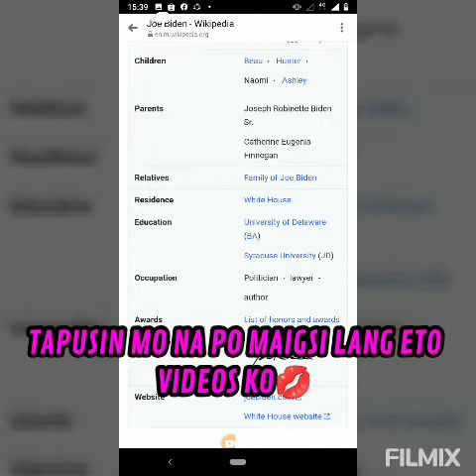Congratulate PRES.JOE BIDEN FOR BEING THE 46TH PRES.OF UNITED STATE OF AMERICA.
after all the drama from the TRUMP ADMIN,the fake newsthe horrible capitol RIOT LAST JANUARY 06,2021,THE LIES ,DEMOCRACY HAS PREVAILED.
MABUHAYtayu LAHAT🙏🏼